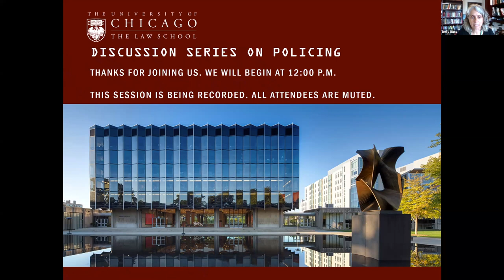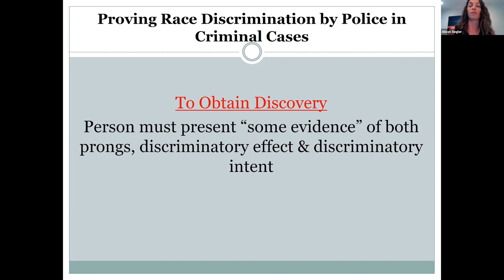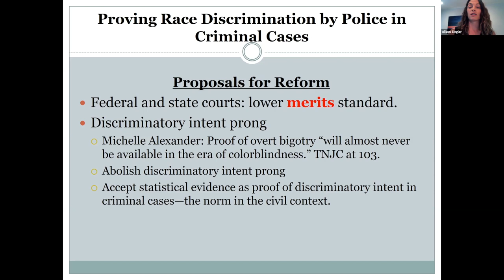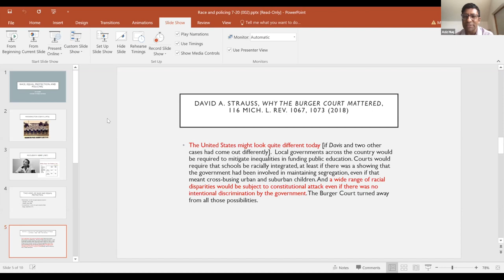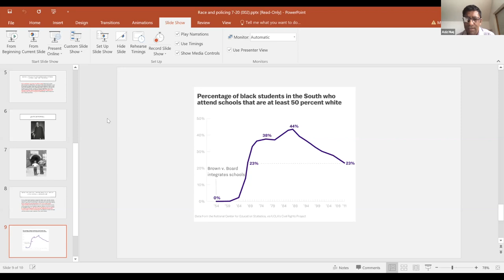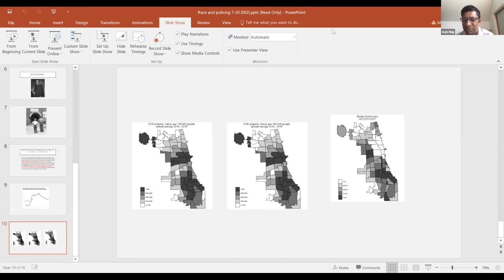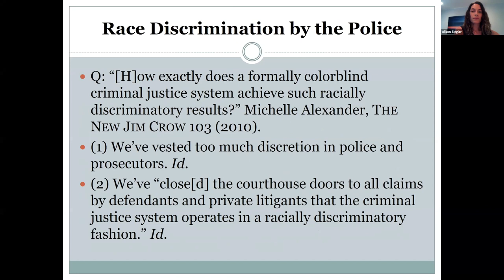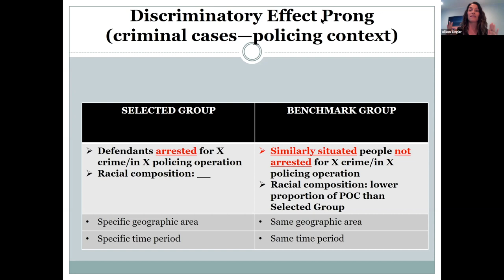Aziz Huq and Alison Siegler, "Race, Equal Protection, and Policing"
Recorded on July 29, 2020, as part of the University of Chicago Law School Discussion Series on Policing